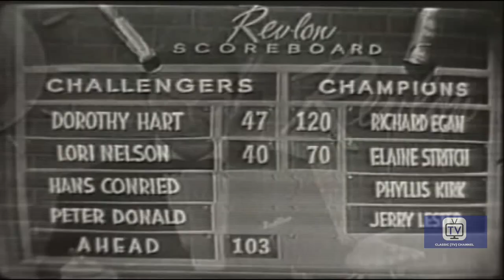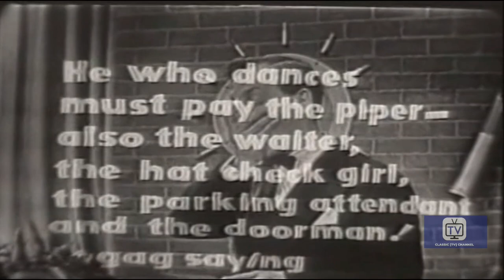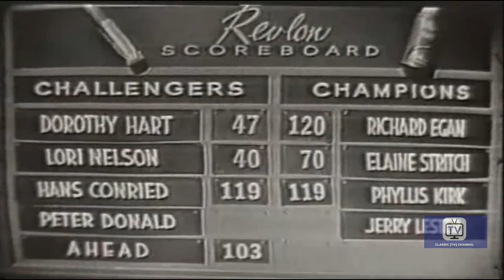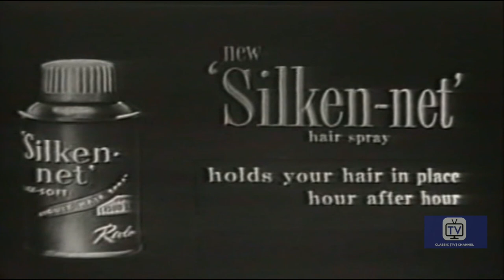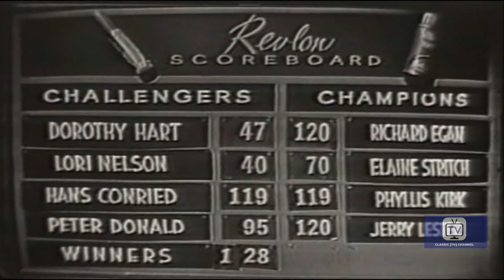Stump the Stars - Episode 5 | Mike Stokey, Vincent Price, Sebastian Cabot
Hollywood stars compete on two teams in a Game of Charades. Long running show started in 1948, hosted by Mike Stokey, and originally called PANTOMIME QUIZ.

Produced/Hosted by Mike Stokey
Celebrity guests: Anna Maria Alberghetti, Morey Amsterdam, Lucie Arnaz, Ed Begley, Janet Blair, Amanda Blake, Carol Burnett and more!